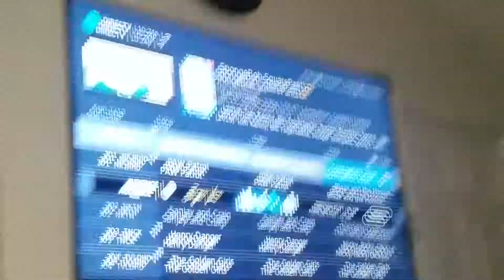The Nitwitting is airing on the 13TH